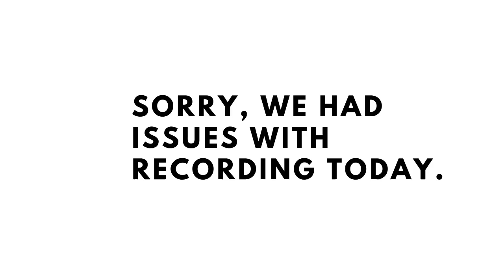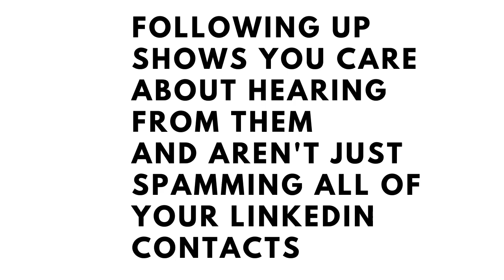Ryan Prinz, SE Consultant & Self-Taught Engineer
0:00 welcome :)
1:09 Braidy's background
2:27 Sam's Background
4:35 Ryan's Background

9:06 Any advice for specific projects/groups we can get involved in to gain experience/network wile we job search?

15:16 As a self-taught developer, what were ways to keep yourself motivated while also working with others on projects? Any key side projects were you grew most?

22:22 What aspect of your Trunk Club apprenticeship led to your greatest growth in coding skills?

28:58 How did you end up at the Trunk Club apprenticeship?

38:55 What was the interview process like for your apprenticeship?

40:46 Did you find a person or people that helped mentor you on your journey to be a developer? And if so how did you find them considering you were self-taught?

42:42 What is an architectural interview?

46:06 How important is a degree vs certificate vs proven experience on a platform like GitHub?

51:31 How would you approach searching for your first dev job in 2020 ?